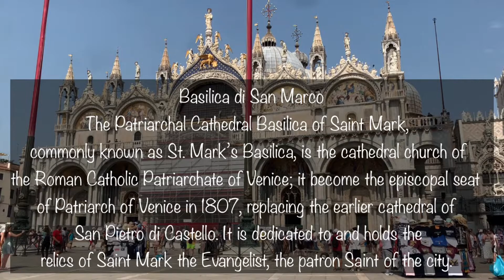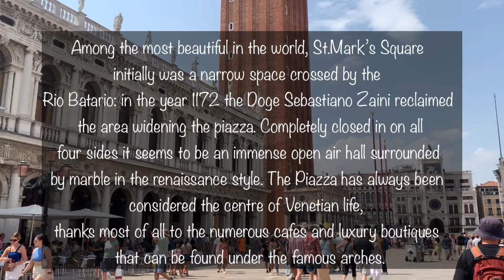Piazza San Marco, Venice Italy ep.2 เที่ยวเวนิส ซานมาร์โค อิตาลีงดงามมากครั้งหนึ่งในชีวิต! June2022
Piazza San Marco ,often known in English as St Mark's Square, is the principal public square of Venice, Italy, where it is generally known just as la Piazza ("the Square"). All other urban spaces in the city (except the Piazzetta and the Piazzale Roma) are called campi ("fields"). The Piazzetta ("little Piazza/Square") is an extension of the Piazza towards San Marco basin in its south east corner (see plan). The two spaces together form the social, religious and political centre of Venice and are commonly considered together. This article relates to both of them.

A remark usually attributed (though without proof) to Napoleon calls the Piazza San Marco "the drawing room of Europe".

ขอบคุณที่รับชมวิดีโอของเรานะคะ ถ้าชอบกดไล้ก์ ถ้าใช่กดแชร์
Bedankt voor de kijken onze video’s.
Blijf op de hoogte voor onze volgende video’s.
❤️LIKE / LEUK VINDEN
↗️SHARE / DELEN
🔔PRESS THE BUTTON / DRUK OP DE KNOP
for our YouTube channel ▶️ Loong Kap Pa On Tour